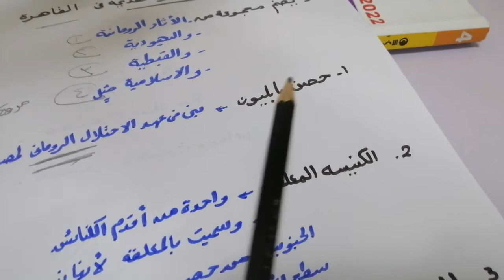الأماكن السياحية والاثرية في بلدنا /دراسات اجتماعية /الصف الرابع /المنهج الجديد /الترم الثاني 2022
الحصة رقم 8 الدرس الثالث من الوحدة الثانية : الاماكن السياحية والأثرية في بلدنا دراسات اجتماعية للصف الرابع الابتدائي المنهج الجديد الفصل الدراسي الثاني 2022
الحصة رقم 7 /الوحدة الثانية الدرس الثاني الأماكن التراثية في بلدنا دراسات اجتماعية الصف الرابع المنهج الجديد الفصل الدراسي الثاني 2022
الحصة رقم 6 / الوحدة الثانية / الدرس الاول : تراثنا الوطني دراسات اجتماعية للصف الرابع الابتدائي المنهج الجديد الفصل الدراسي الثاني 2022
الحصة رقم 5 /الدرس الخامس : من يحكم محافظتي ؟ دراسات اجتماعية للصف الرابع الابتدائي المنهج الجديد الفصل الدراسي الثاني 2022
الحصة رقم 4 /الدرس الرابع : نظام الحكم في بلدنا دراسات اجتماعية للصف الرابع الابتدائي المنهج الجديد الفصل الدراسي الثاني 2022
الحصة رقم 3 / الدرس الثالث : نماذج المشكلات الاجتماعية في بلدنا دراسات اجتماعية للصف الرابع الابتدائي المنهج الجديد الفصل الدراسي الثاني 2022
الحصة الثانية : التراث الثقافي لسكان بلدنا دراسات اجتماعية للصف الرابع الابتدائي المنهج الجديد الفصل الدراسي الثاني 2022